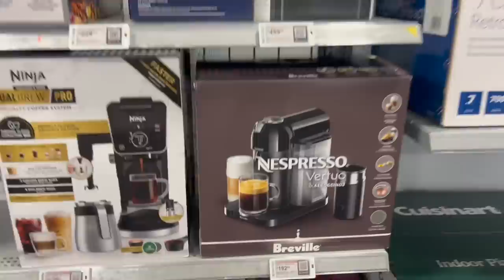Being RUDE to my Boyfriend until he cries…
I had no idea my sweet, innocent, loving girlfriend could be THIS mean…